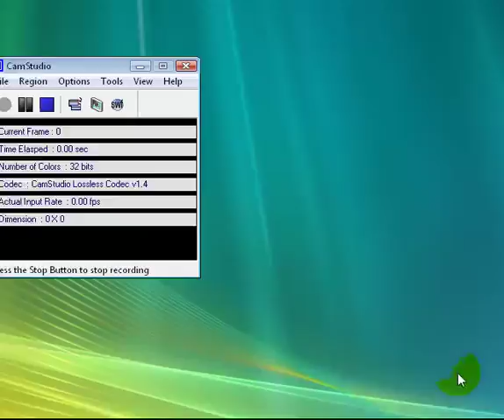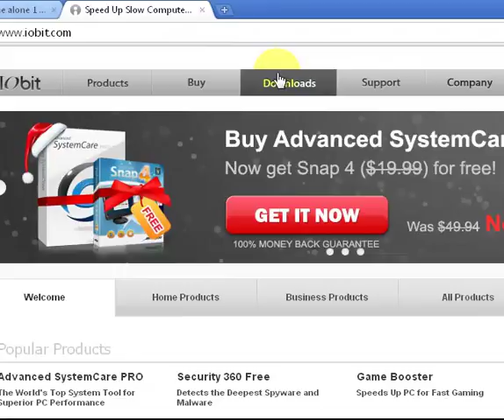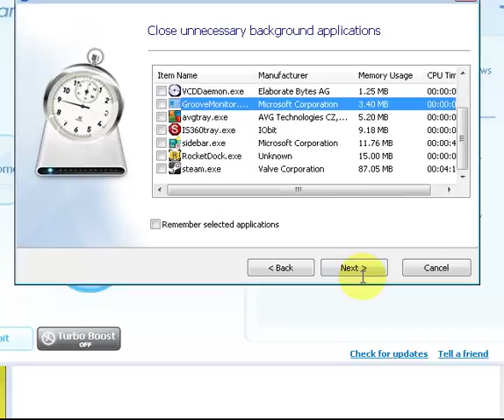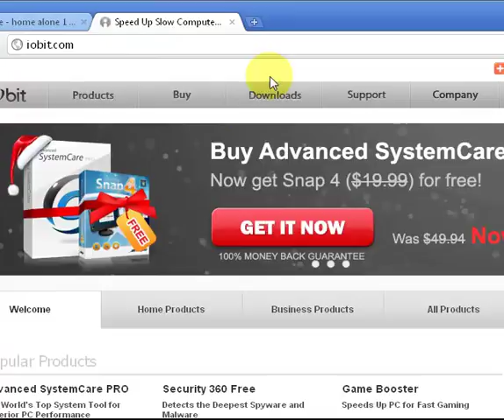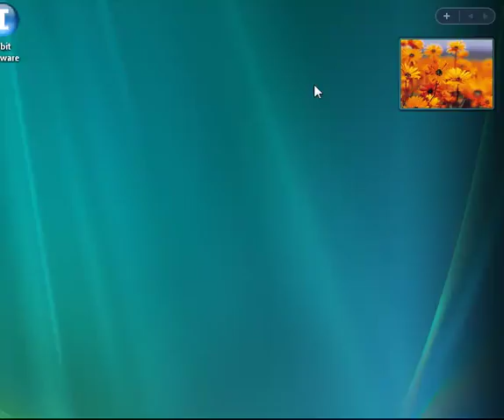How to really care for your system